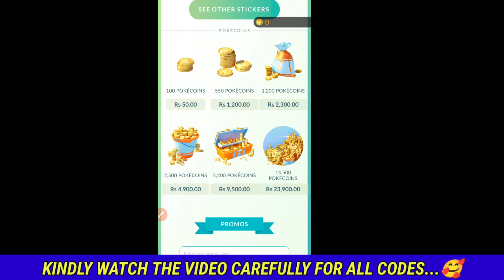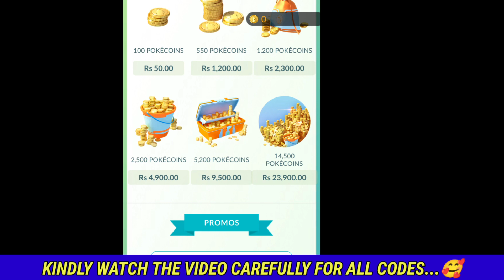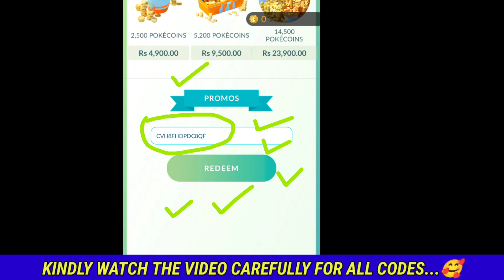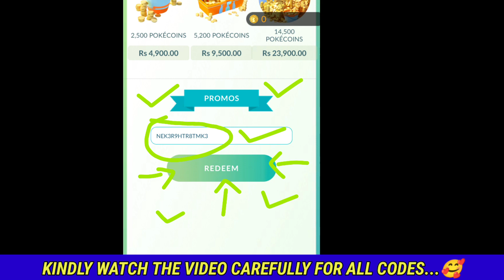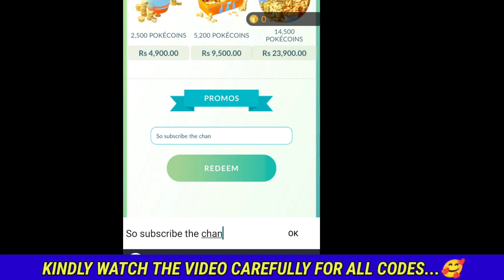⚠️Hurry Up⚠️ POKEMON GO PROMO CODES - POKEMON GO CODES 2023 - CODES POKEMON GO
Cover Topic :-

1) pokemon go
2) pokemon go promo codes
3) pokemon go codes
4) pokemon go promo codes 2023
5) pokemon go friend code
6) code pokemon go
7) pokemon go codes 2023
8) pokemon go promo code
9) promo codes for pokemon go
10) pokemon go code
11) pokemon go pokecoins promo codes
12) promo code pokemon go
13) pokecoins promo code 2023

How to Redeem Pokemon Go Promo Codes?

 Redeeming Pokemon Go promo codes is easy,
but the process is different depending on if you are playing iOS or Android.

For Android devices, open up the shop by clicking on the Poke Ball in the bottom center of the screen.

Go into the shop and scroll to the bottom. You will see an area to enter promo codes there.